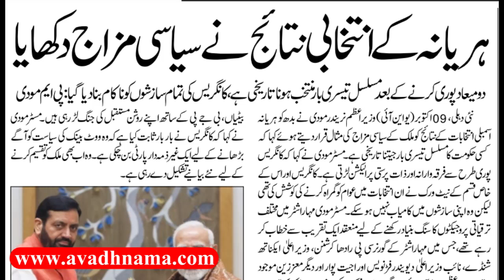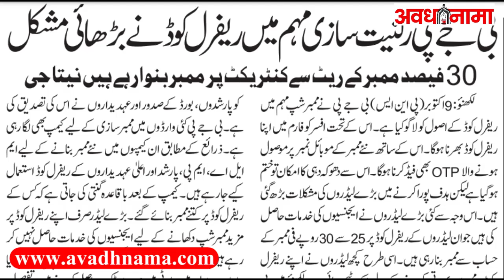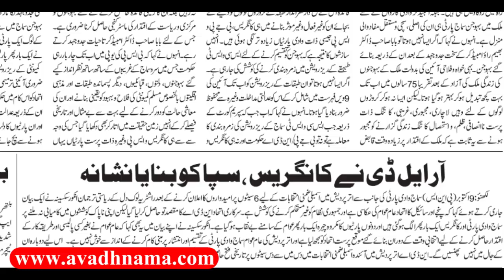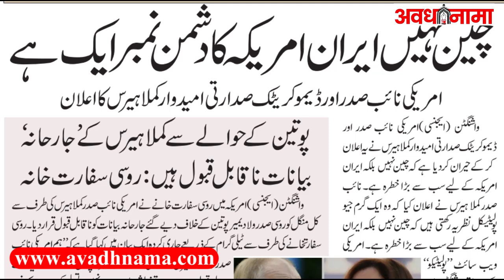देश विदेश की बड़ी खबरें DSP Zia Ul Haq Case | JK New Govt | Hemant Soren Waqf Bill | Modi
10 October 2024 की बड़ी खबरें